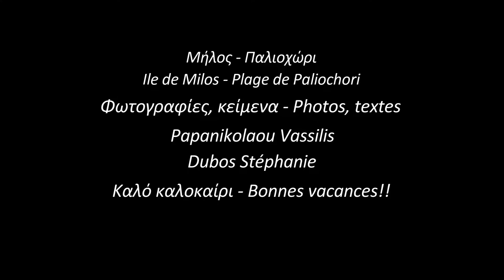Μήλος, Παλιοχώρι - Ile de Milos, plage de Paliochori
La description en français se trouve plus bas!
Μία ξεχωριστή παραλία στο νησί των χρωμάτων, την πολυαγαπημένη Μήλο! Αν και ομολογουμένως, οι περισσότερες παραλίες και γενικά οι ακτές του συγκεκριμένου νησιού αποτελούν αξιοθέατα, το Παλιοχώρι εκπλήσει τον επισκέπτη της Μήλου με τους συνδυασμούς χρωμάτων και σχημάτων στους βράχους πίσω από την ακτή, την καυτή άμμο, τα πορτοκαλί βότσαλα από το θειάφι, το όλο περιβάλλον. Το Παλιοχώρι είναι ένας ευρύς όρμος στα νότια του νησιού, με τρεις διαδοχικές αμμουδιές. Η κεντρική παραλία είναι η πιο μεγάλη και η περισσότερο δημοφιλής λόγω οργάνωσης, των εστιατορίων πίσω της μου μαγειρεύουν στην καυτή άμμο και φυσικά της ευκολίας πρόσβασης. Η ανατολική είναι λίγο δύσκολη στην πρόσβαση και χαρακτηρίζεται από τα κάθετα ψηλά βράχια πίσω της. Η αγαπημένη μας ήταν και παραμένει η δυτική, μία ακτή καρτ ποστάλ, απ'όποια γωνία και αν την απολαύσει κανείς! Προσεγγίζεται κολυμπώντας από την κεντρική παραλία, ή περνώντας από μία σπηλιά στα βράχια ή αλλιώς από το μπαρ που έχει κτιστεί από πάνω της και την έχει οργανώσει σε ένα βαθμό τα τελευταία χρόνια! Μοναδικοί χρωματισμοί, μοναδικοί σχηματισμοί, ένα σχεδόν εξωπραγματικό ντεκόρ και μία θάλασσα διάφανη με λαμπερό βυθό, όπου σε πολλά σημεία αναβλύζει καυτό νερό, που βάφει πορτοκαλί και κόκκινα τα βότσαλα και την άμμο! Φέτος διακρίθηκε ως μία από τις ωραιότερες ελληνικές παραλίες και δε θα μπορούσαμε να συμφωνούμε περισσότερο!
Une plage à part sur l'île des couleurs, la bien-aimée Milos! Bien que la plupart des plages et côtes du littoral de cette île soient des sites d’intérêt à part entière, Paliochori étonne le visiteur de Milos avec ses combinaisons de couleurs et de formes dans les rochers bordant le rivage, son sable brulant, ses galets jaunis par le soufre, et tout son environnement.
Paliochori est une large baie au sud de l'île, constituée de  trois plages de sable successives.
La plage centrale est la plus grande et la plus fréquentée du fait de la présence d’un beach bar, de restaurants ou l’on cuit certain plat dans le sable brulant et, bien sûr, pour sa facilité d'accès. La plage de l'est est quant à elle un peu difficile d'accès et est caractérisé par les hautes roches verticales aux couleurs diverses et éclatantes. Notre préférée était et restera la plage de l'ouest, une vraie de carte postale, à tout point de vue! On y accède soit par la plage principale en nageant, soit en passant par une grotte ou bien par le bar qui a été construit au-dessus et qui l’a aménagée en partie ces dernières années! Des couleurs uniques, des formes uniques, un décor presque irréel et une mer transparente aux fonds lumineux, où, dans de nombreux endroits, jaillit de l’eau chaude teintant les cailloux et le sable en jaune, orange et rouge! Cette année Paliochori a été l’une des plus belles plages grecques et nous sommes totalement d’accord!